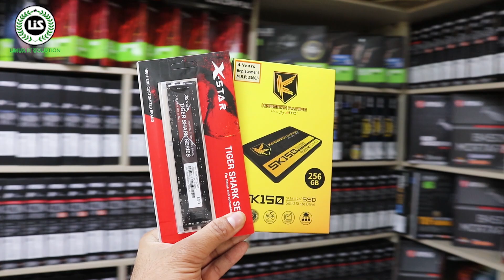বাজেট গেমি পিসি ও ফ্রিল্যান্সিং পিসি🔥Best Budget Gaming & Editing Intel PC in BD 2022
gaming desktop price in bangladesh,gaming pc,low price computer price in bangladesh,best gaming pc,gaming pc in bd,computer price in bangladesh 2020,computer,core i5 pc, বাজেট  গেমি পিসি ও ফ্রিল্যান্সিং পিসি🔥Best Budget Gaming & Editing Intel PC in BD 2022মাত্র ১৩ হাজার টাকায় ডেক্সটপ কিনুন,ryzen 5 pc,how to build ryzen pc,Desktop,Budget Desktop PC,low budget pc,

Shop Name: LINUX IT SOLUTION
Shop Address: Suvastu Arcade, Shop No: 421-422

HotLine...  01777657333